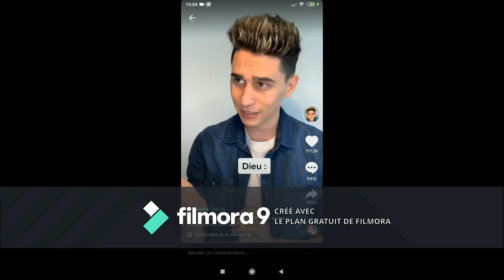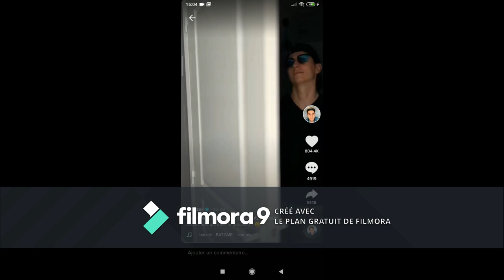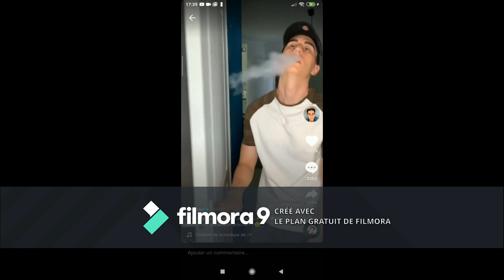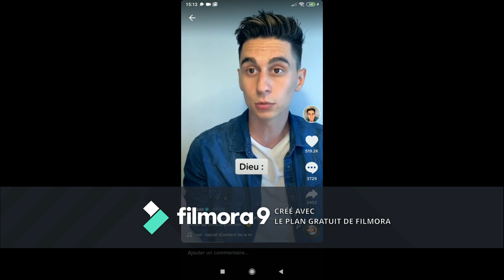Les chanteurs arrivant au paradis de Batzair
desoler pour la bande filmora je ne peut plus l'enlever